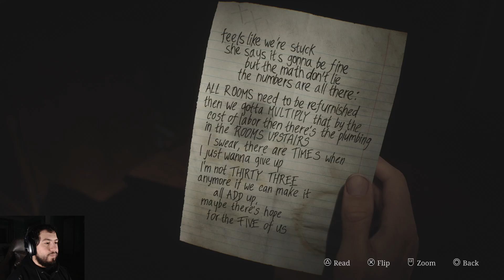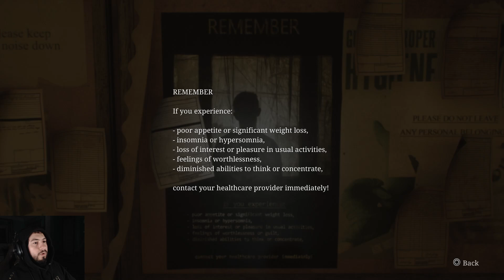Silent Hill 2 Remake: Maria’s Shocking Strip Club Scene in Part 7 Gameplay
In Silent Hill 2 Remake Part 7, we dive deeper into the psychological horror as we encounter Maria in a haunting strip club scene. This eerie and unsettling moment adds another layer of mystery to the Silent Hill narrative. Join the gameplay walkthrough as we explore the depths of Silent Hill’s twisted world, uncovering dark secrets and chilling moments. Don’t miss the tension-filled encounter with Maria that will leave you questioning reality.